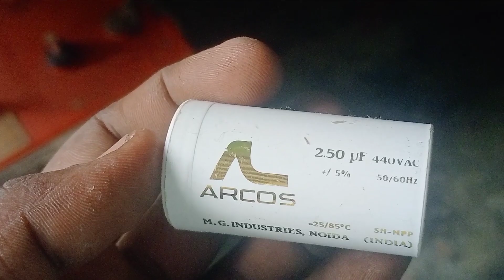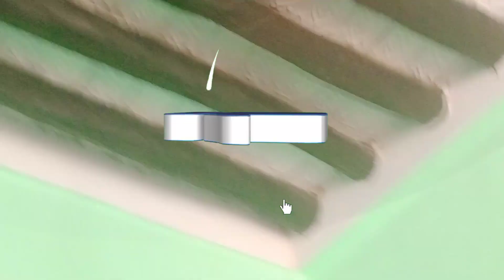Top Most popular problem ceiling Fan. Ceiling fan most problem low speed